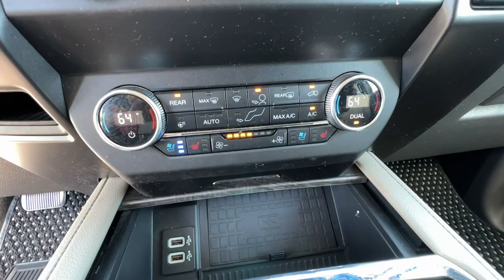2019 Ford Expedition Carrollton, Franklin, Atlanta, Marietta, Newnan, GA RC816A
Magnetic Used 2019 Ford Expedition Limited available in Carrollton, Georgia at John Thornton Cadillac Buick GMC. Servicing the Franklin, Atlanta, Marietta, Newnan, GA.

Recent Arrival! REAR BACK UP CAMERA BLUETOOTH HANDS FREE CELL PHONE NAVIGATION/GPS THIRD ROW SEATING DEALERSHIP INSPECTED POWER MOONROOF/SUNROOF DRIVER POWER SEAT TURBOCHARGED LOCAL TRADE 22 WHEELS PLEASE CALL TODAY!!!. Thank you for considering this beautiful 2019 Ford Expedition Limited finished in stunning Magnetic with Medium Stone Leather.brbrbrPriced below KBB Fair Purchase Price!brbr17/24 City/Highway MPGbrbrbrWe are your premier Carrollton GA Cadillac dealership. John Thornton Cadillac Inc. Is family owned and it is our goal to provide you with an excellent purchase and ownership experience. We also proudly serve Douglasville Cadillac customers. Whether youre searching for a new or used car near Douglasville or Bremen researching financing options or looking for a quick quote on a car truck or SUV the friendly yet professional staff at our Carrollton Cadillac dealership is ready to provide you with all the help you need. We are proud to serve Bremen Cadillac customers. We have served as your premier Cadillac dealer for the entire West Georgia area for over 45 years.brbrAwards:br  * JD Power Automotive Performance Execution and Layout (APEAL) Study   * 2019 KBB.com Best Buy Awards   * 2019 KBB.com 10 Best Road Trip Cars   * 2019 KBB.com 12 Best Family Cars